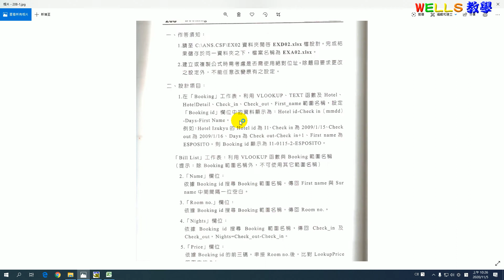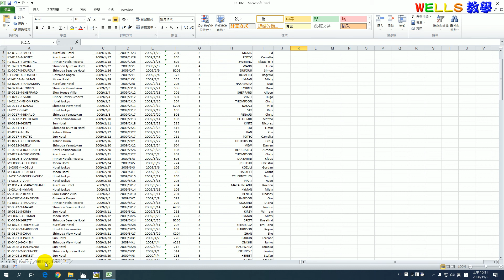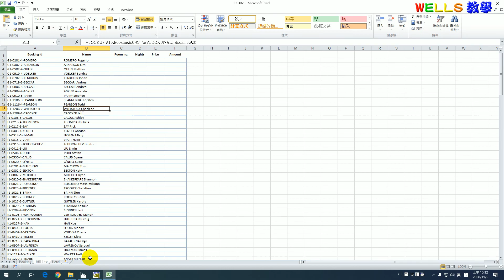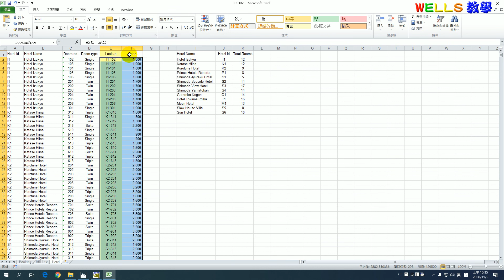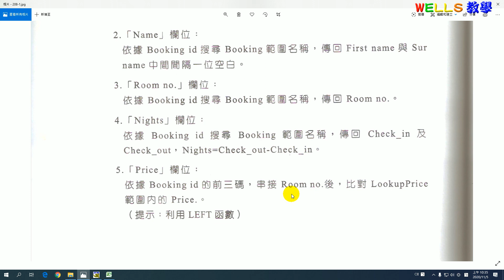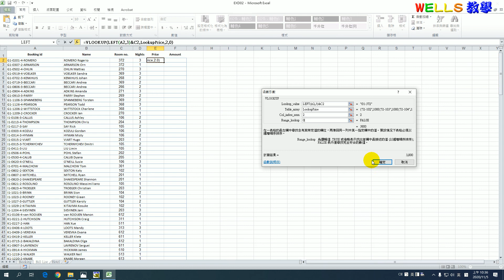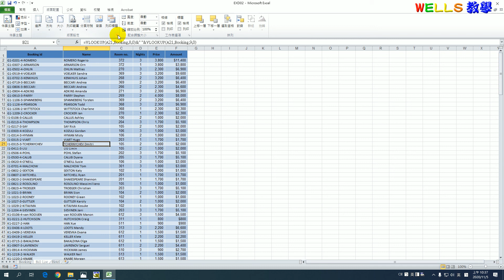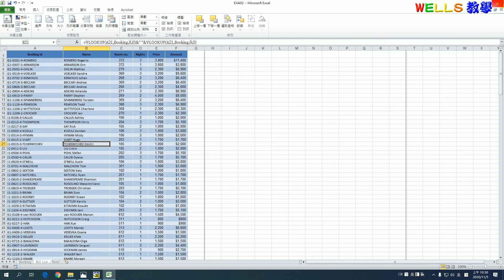TQC Excel 2010 208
TQC Excel 2010